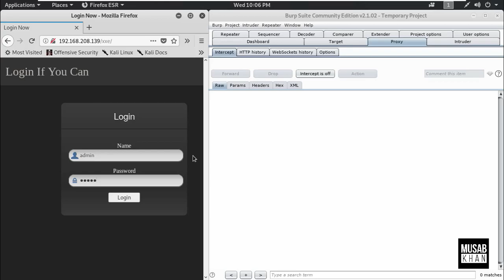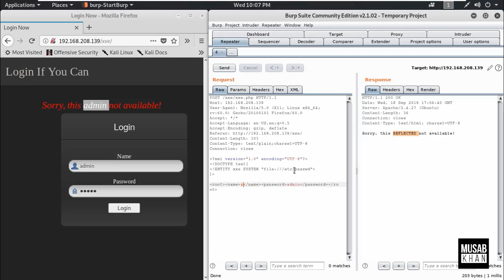XML External Entity - XXE Demo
In this video we are going to see the demo of XXE which is the part of my next "CTF walk-through."